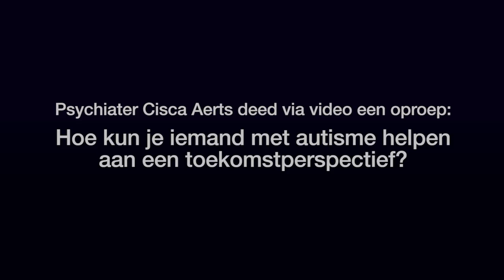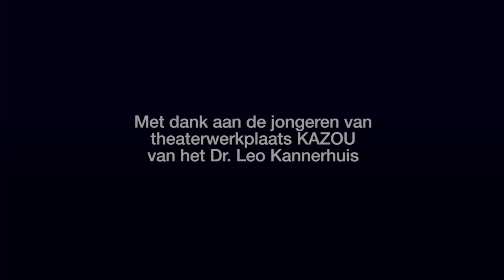Jongeren Kannerhuis reageren op oproep psychiater.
Kinder- en jeugdpsychiater Cisca Aerts deed via video een oproep: Hoe kun je iemand met autisme helpen aan een toekomstperspectief?
Jongeren van de theaterwerkplaats Kazou van het Dr. Leo Kannerhuis reageren in deze video.